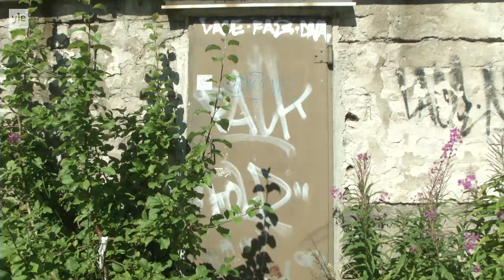Elin om väggklotter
Min kompis Elin tycker att väggklotter är fult om man inte gör det snyggt och det tycker jag med! Kolla in min graffitiskola för nu finns hela alfabetet så alla kan klottra sitt eget namn :) / Hajbo